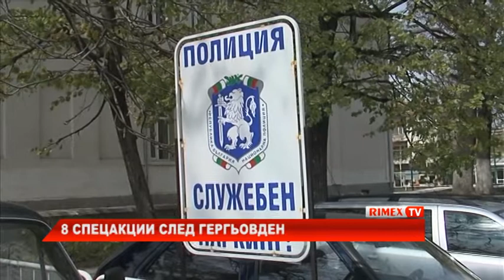RimexTV: 8 спецакции след Гергьовден